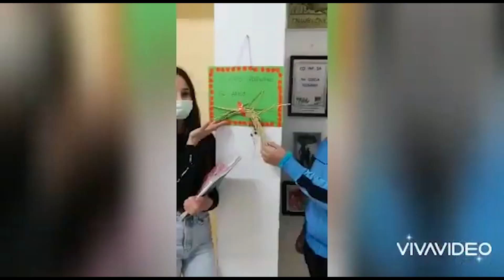Noticia Primera movilidad por el erasmus+ de profesoras del CEIP Picasso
EL PROFESORADO DEL COLEGIO PABLO RUIZ PICASSO INICIA SU ANDADURA EUROPEA DE LA MANO DEL PROGRAMA ERASMUS+. ACTUALMENTE, TRES PROFESORAS PARTICIPAN EN LA PRIMERA MOVILIDAD QUE LES HA LLEVADO HASTA LA CIUDAD PORTUGUESA DE GUIMARAES